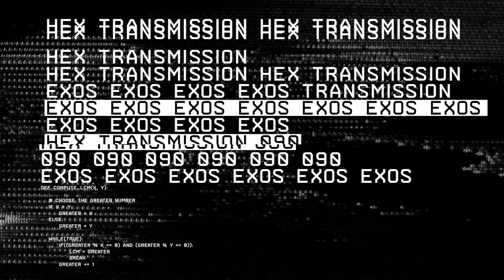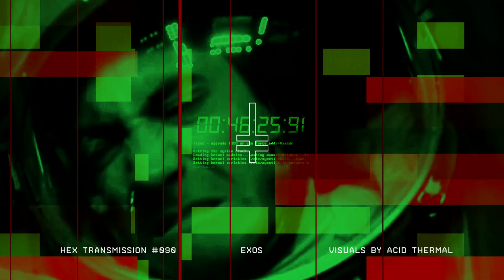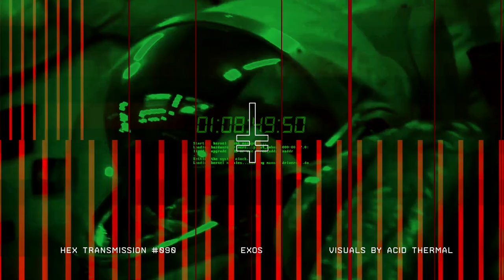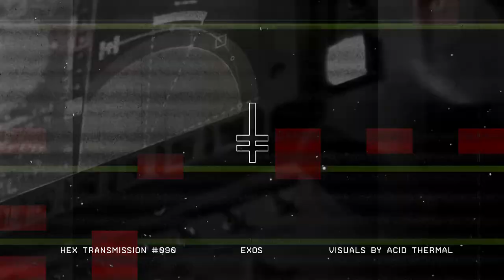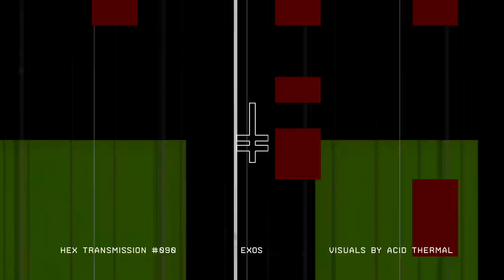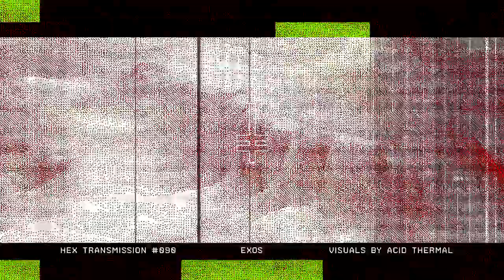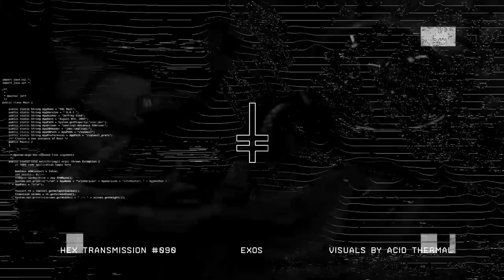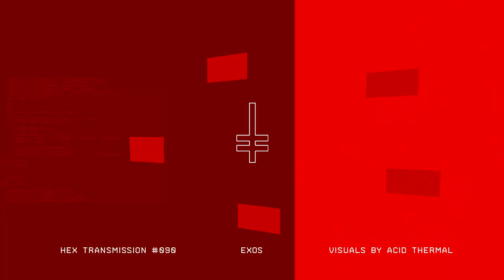Exos x Acid Thermal | HEX Transmission #090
█ audio: Exos
█ visuals: Acid Thermal

Exos, from Iceland but now living in Vietnam. He’s the responsible of our next hour together at HEX Transmission.

His real name is Arnvidur and it means weapon, warrior, and the first  edition of humanity in the nordic world. His aka instead, means an  unpredictable aspect of observation.

Exos, runs two labels called Planet X and X/OZ Music which have released  the sound of many artists including Matrixxman, Gotshell, Lafontaine  and more. As producer, his latest release “Indigo” was on Len Faki’s  Figure.

If it happens to you to be around Vietnam soon, he’s organising a 3 day  festival with 30 artists performing at Phu Qouc Island in 4 weeks from  now. I’m glad to see that something somewhere is still moving.

Now let’s forget everything and leave space to music. In this session you will find some rare old school vinyl gems.